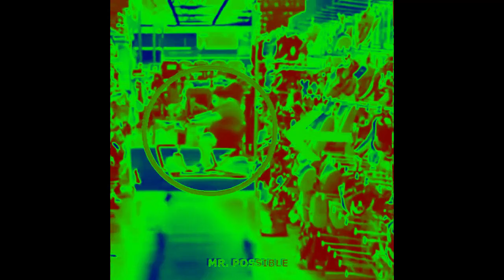Number 15- Nikacado Avacado Spotted At Walmart Effects (Inspired by Warner Home Video 1997 Effects)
I didn't make this meme, credit to whoever made this meme, and credit to Nikacado Avacado for the source of that meme.